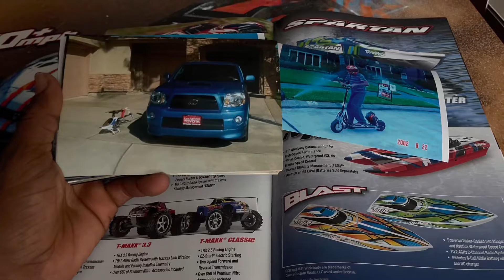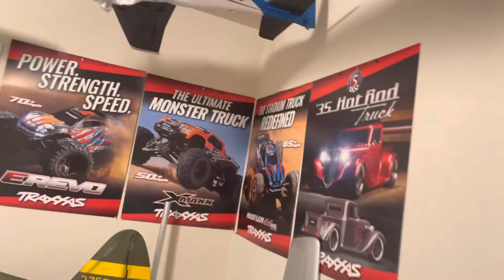GOT MY NEW TRAXXAS POST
I’m all better now. Enjoy.